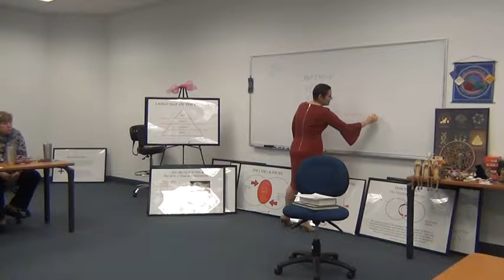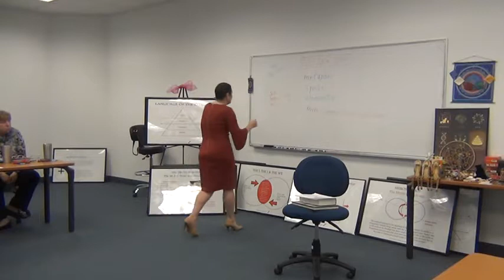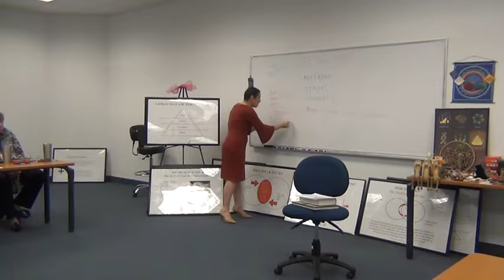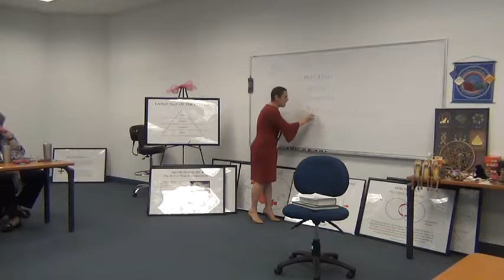Elements, Symbol, Psychology 1 of 6 2 19 19